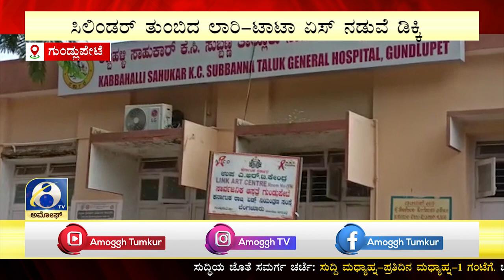ಗುಂಡ್ಲುಪೇಟೆ ತಾಲ್ಲೂಕಿನ ಕಣ್ಣೇಗಾಲ ಸರ್ಕಲ್‌ನಲ್ಲಿ ಘಟನೆ|Amoggh TV